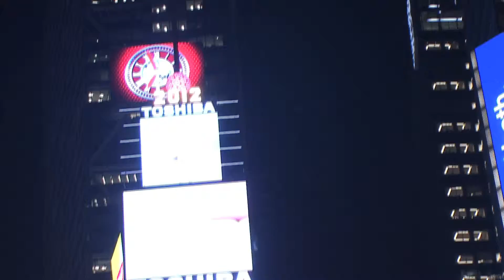I Live NY 14 夜のタイムズスクエア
ニューヨークのタイムズスクエアです